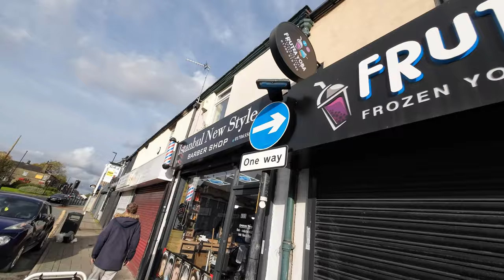Snake Pass A57 | Peak District UK | Drive Through UK's Most Dangerous Road | muzaffar teja | Punjabi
0:00 Whats in the Video
0:22 Intro
1:24 Driving towards Snake Pass
1:48 Sanke Pass Started
2:55 Pit Sop on the Top
3:24 Journey Resumed
3:46 Driving Through Clouds
5:15 Beautiful Views
5:55 Impatient Driver
6:15 Beautiful Views Continues
7:08 Road Works
7:35 Scenic Beauty Continues
9:30 Sheffield
9:34 Sheffield Meadowhall
9:40 Next Morning
10:04 Hair Cut
10:33 Request to Subscribe, Like and Comment

One of UK's Most Romantic Routes | One of UK's Most Dangerous Routes